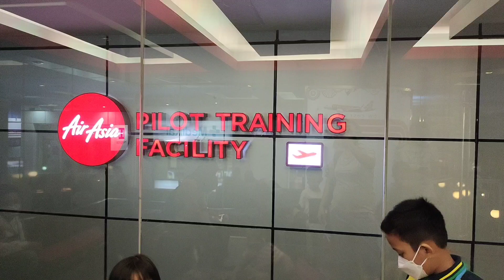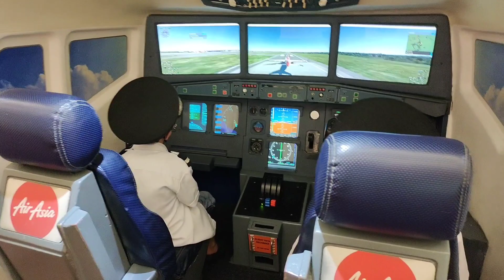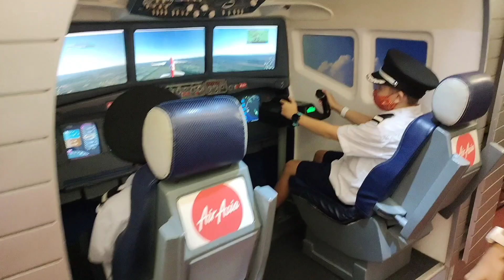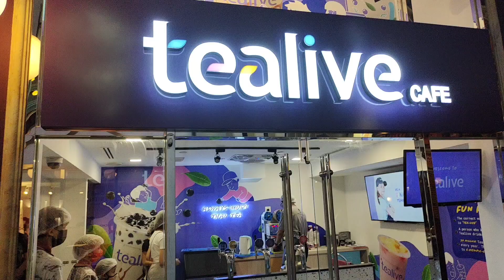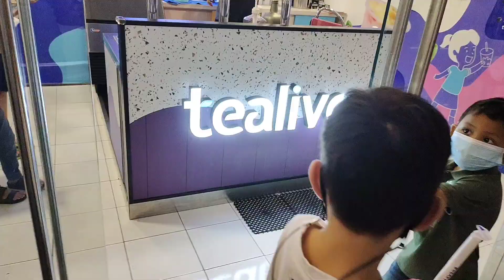THE KIDZANIA EDUCATIONAL TOUR 1